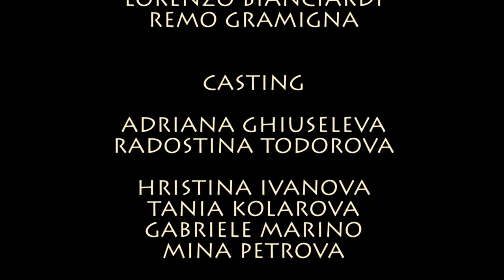Blueberry and Walnuts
A film written and directed by Silvia Barbotto, Lorenzo Bianciardi, Remo Gramigna

Adriana Ghiuseleva, Radostina Todorova

Hristina Ivanova, Tania Kolarova, Gabriele Marino, Mina Petrova